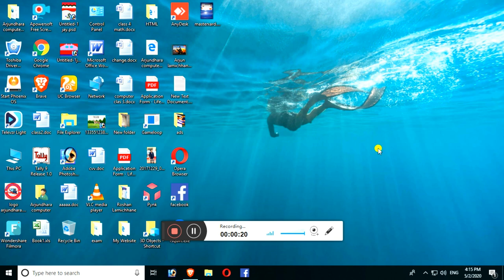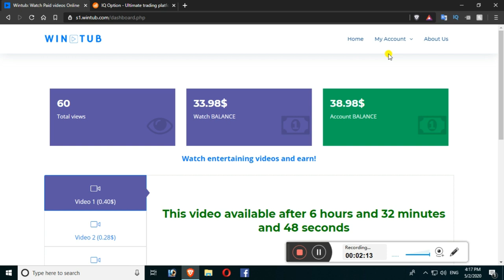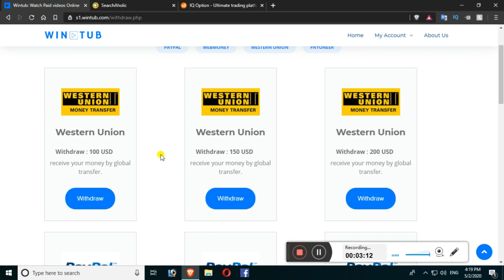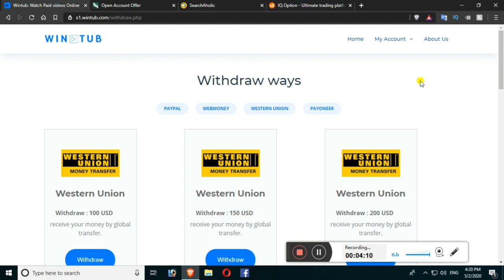Wintub.com payment proof | wintub.com scam or legit? | Paypal cash in Nepal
this video is not fake just watch video earning unlimited,